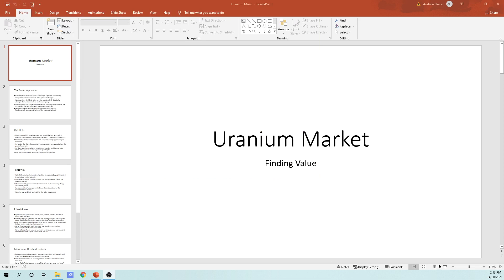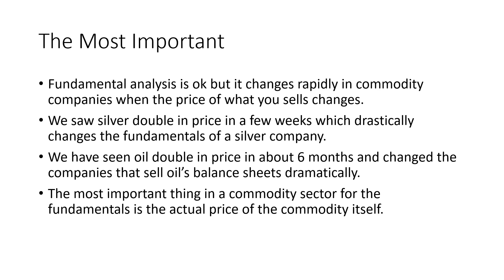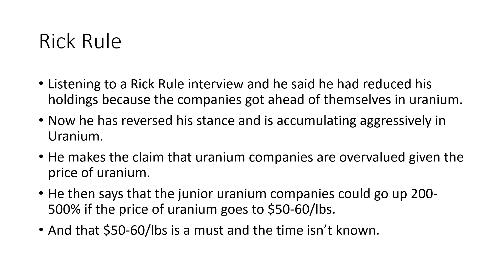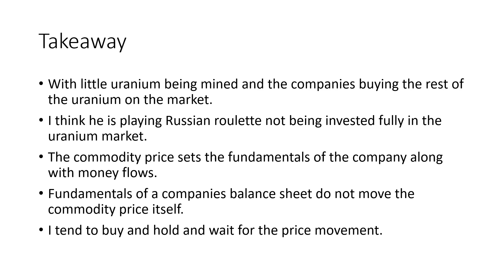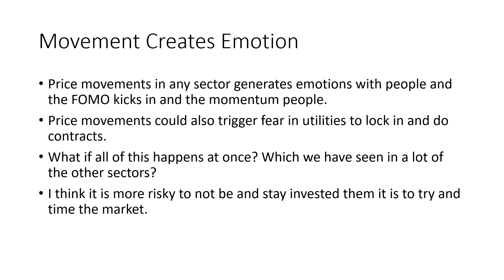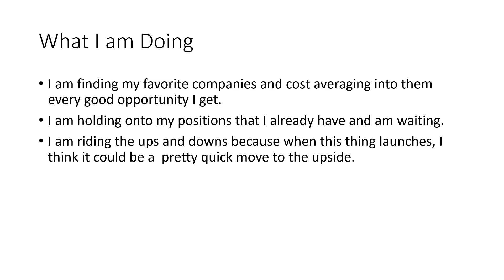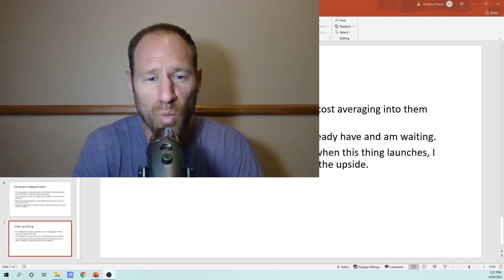Uranium Discussion: Asymmetric Bet in Uranium so I Buy and Hold, No Trading in and Out.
I am cost averaging into uranium still and doing my buy and hold strategy. I watched an interview with Rick Rule and he is entering back into the uranium market over the next 4 weeks. I have been holding the whole time.